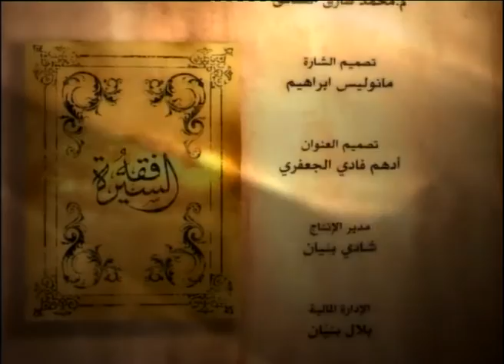57- فقه السيرة النبوية | تتابع وفود العرب ودخولهم في دين الله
الدرس_السابع_والخمسون | تتابع وفود العرب ودخولهم في دين الله
ومما جاء في الدرس :
- هل يجوز إنزال المسلمين للمشركين في المساجد ؟
- من هو أحق الناس بالولاية عندما يريد رئيس الدولة أن يولي أحداً ؟
- هل يجوز إدخال المرأة المشركة إلى المساجد ؟